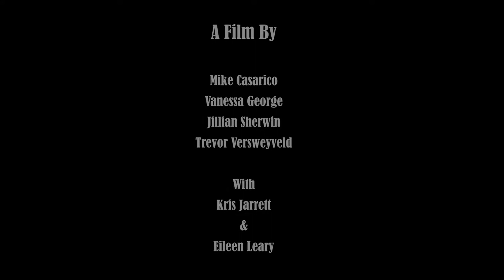Glass Blowing with Orwell Glass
A Film By Mike Casarico, Vanessa George, Jillian Sherwin,Trevor Versweyveld. Produced bring LCMM Video Production Summer Camp 2016.